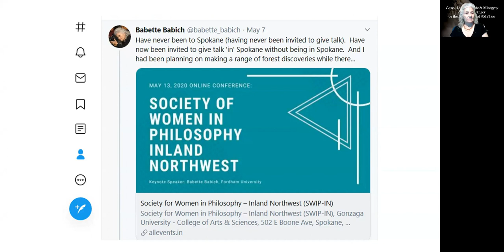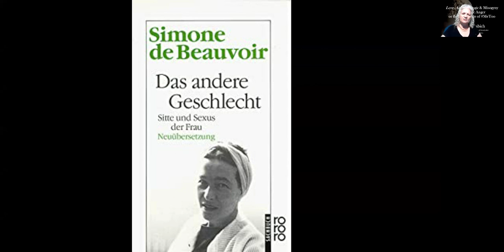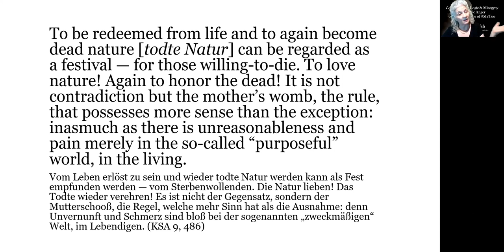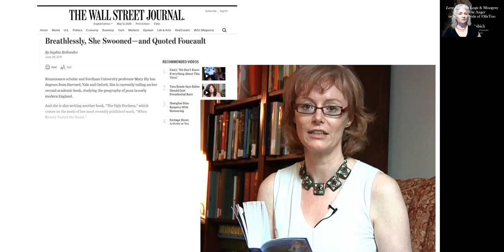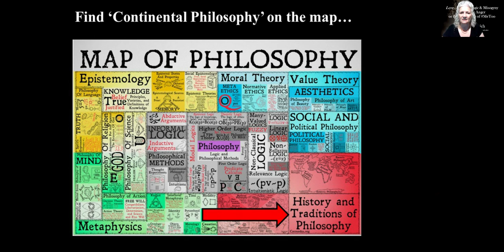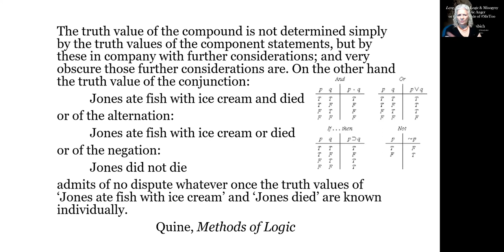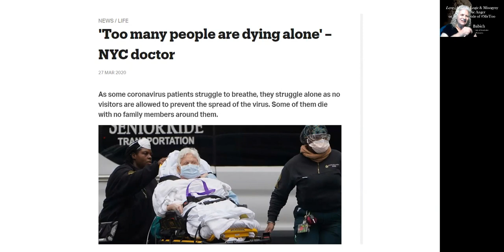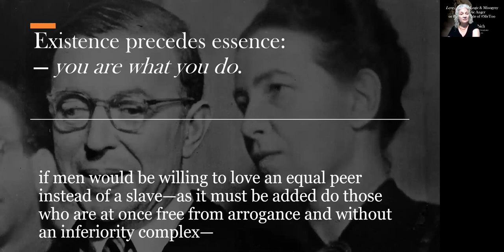Love Actually: Logic & Misogyny & Analytic Anger or the Other Side of MeToo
SWIP-IN is pleased to announce its 2020 conference at Gonzaga University, Spokane, Washington on May 13, 2020, with keynote speaker, Babette Babich (Fordham University).
This a reprise of the keynote.
See for the conference, that is: the entire, live and real conference, edited by Laird Glazebrook and courtesy of Roisin Lally and Patricia Glazebrook for tactical organization, as well as all the participants: Casey Johnson, SWIP-IN Founder and President (University of Idaho); Casey Rentmeester; Jill Drouillard ; the real version of this keynote, Babette Babich; Roisin Lally; Matthew J. Kruger-Ross; Samantha Noll; and Tricia Glazebrook.